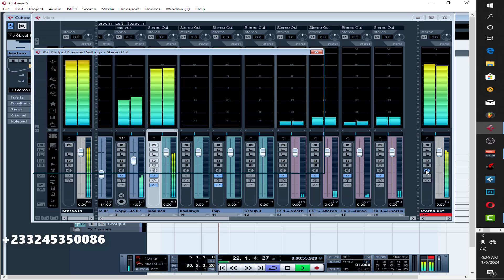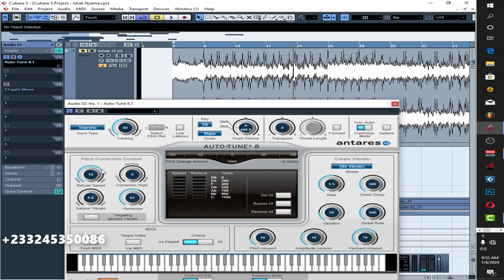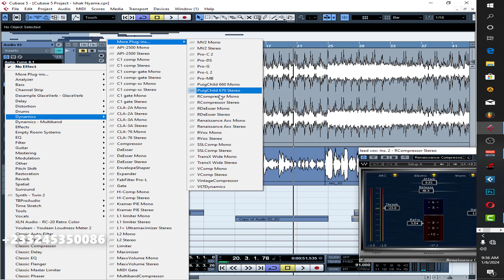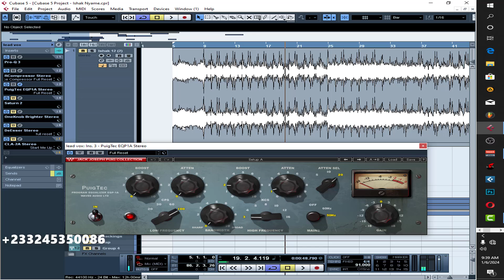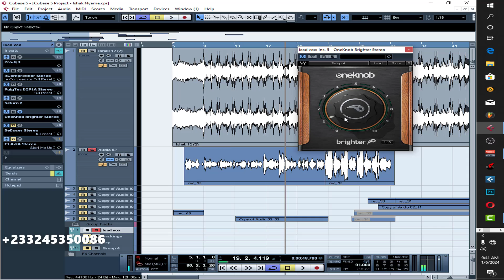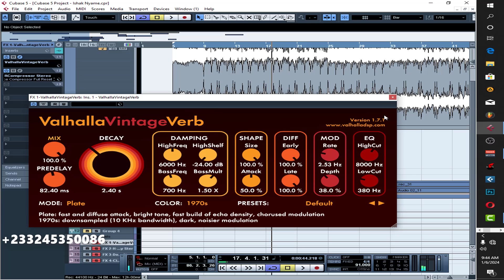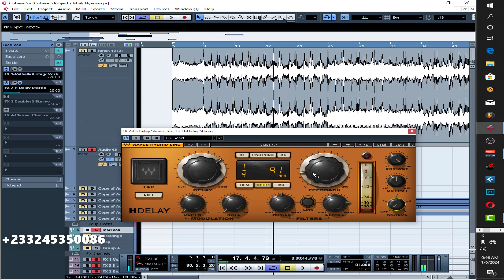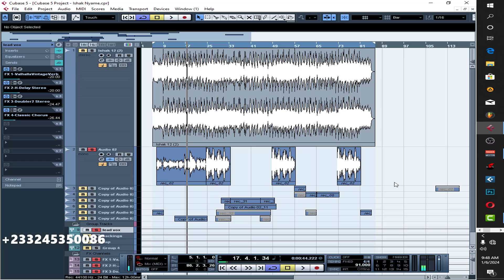How To Mix Vocals Professionally In Cubase 2024